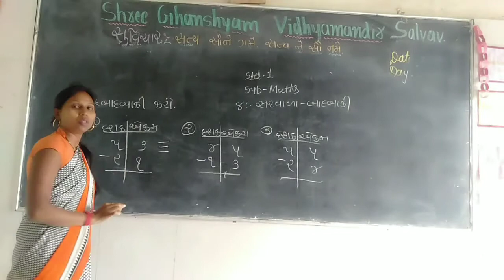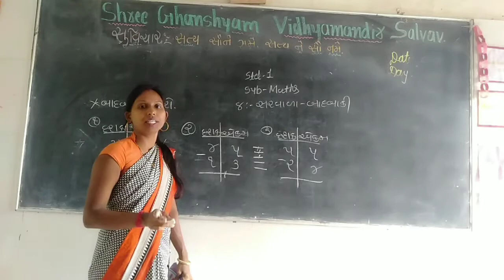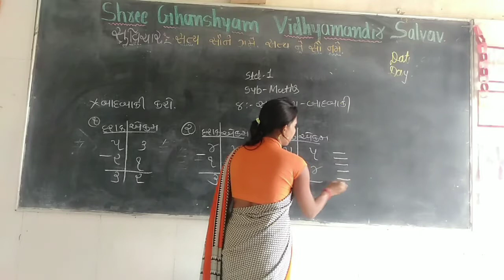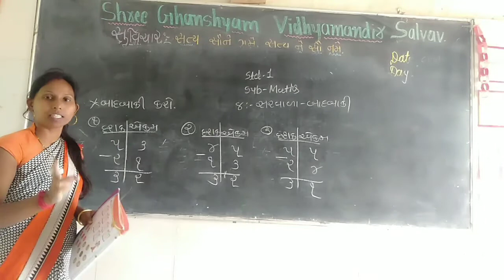October 5, 2020